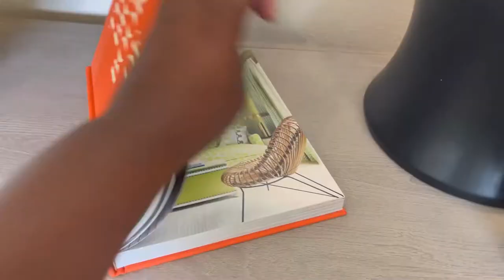New construction home Tour | Lutz Fl home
This two-story home in Lutz Fl, features distinct dining and living rooms for additional space as well as a shared café and kitchen that directly accesses the lanai. The  family room provides a cozy corner for relaxation.
The den is great for movies or game nights. Upstairs, a peaceful balcony connects the luxe owner’s suite to a beautiful spacious game room.

5 bedrooms, 4 bathrooms
5621 Sqft

Musician: @iksonmusic